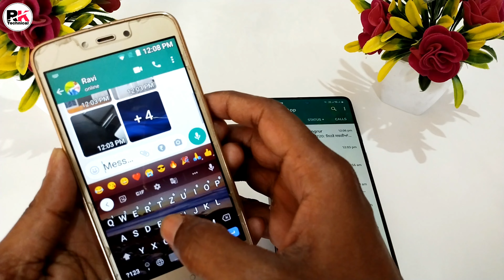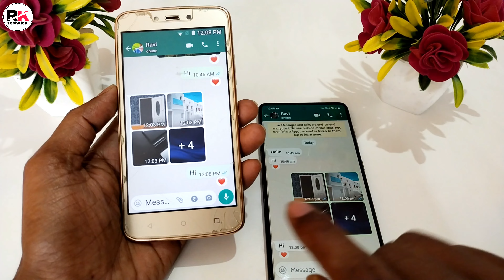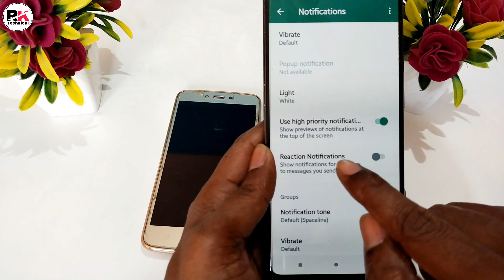Finally WhatsApp Message Reactions Update | WhatsApp Mssage Reaction Emoji New Update 2022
Hello dosto Whatsapp ke new feature emoji Reactions  ke bare main bataunga Jyada janne ke liye video ko end tak dekhe.

android tricks
android tips
new android tricks 2021
android tricks and secrets
android